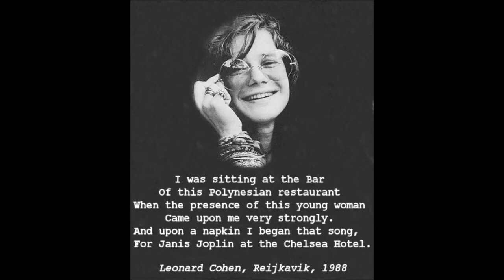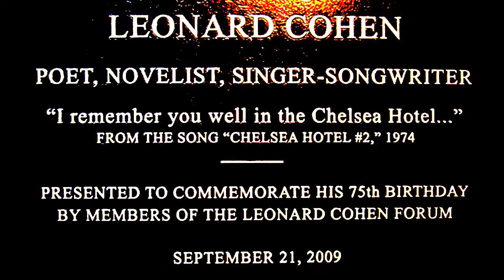Leonard Cohen's "Chelsea Hotel #2" by Kent Martin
My recording of Leonard Cohen's "Chelsea Hotel #2" recorded in about 30 minutes over 4 tracks (2 guitar, 2 vocal) using the StudioMini app for iPhone and the built-in iPhone microphone, featured is my Carvin Cobalt C770T Satin.  I have always loved this song.